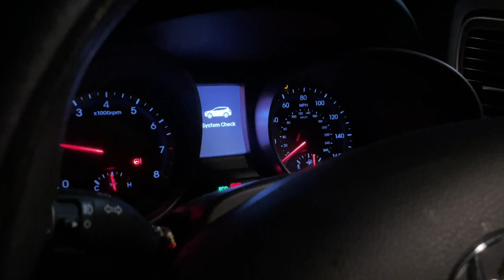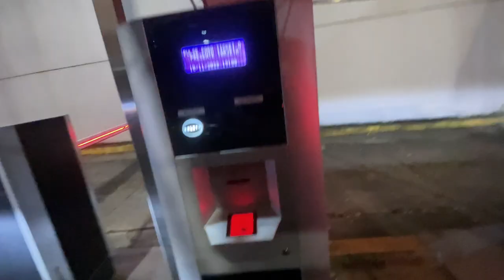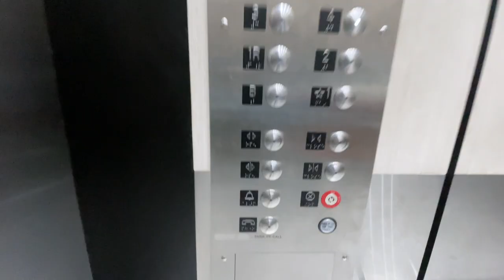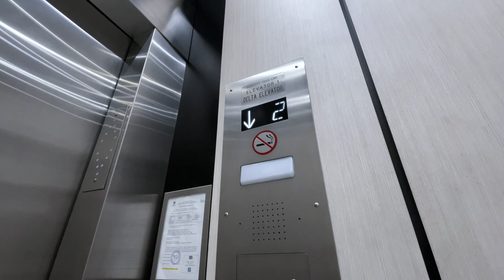Esta es MI RAZÓN para hacer teatro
el teatro es otra cosa